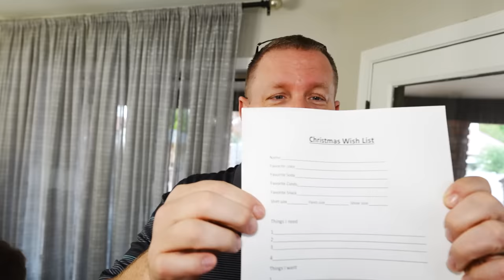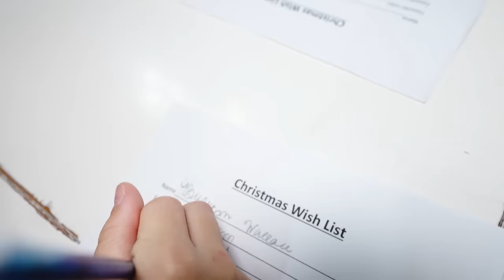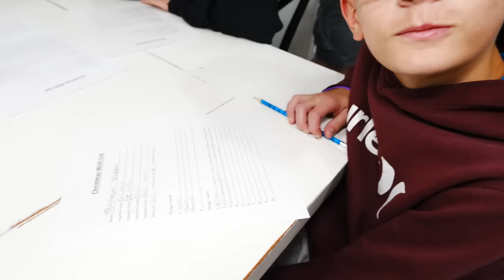Wish Lists! What do they want for Christmas??